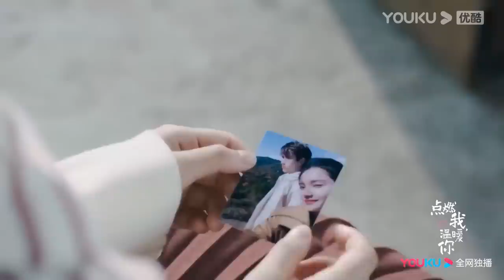【搶先看】霸總用灰姑娘和自己的回憶為公司命名，灰姑娘感動萬分主動抱著霸總吻了他【點燃我溫暖你 Lighter&Princess】